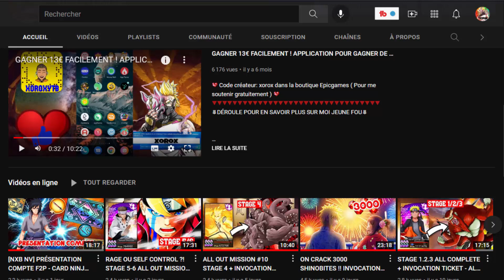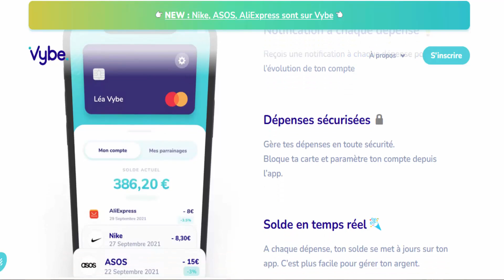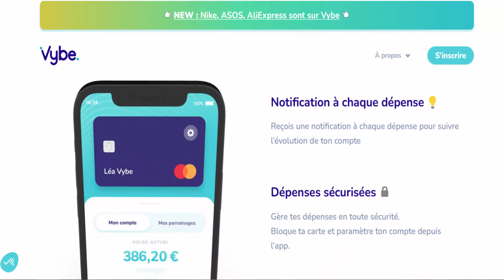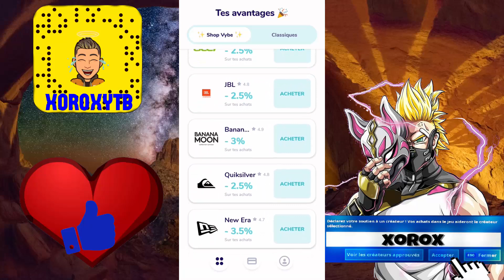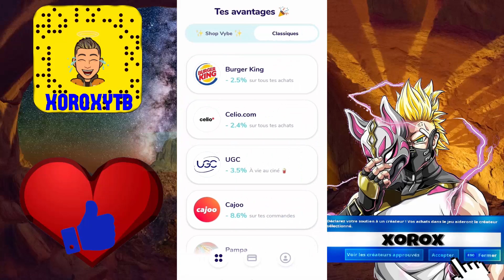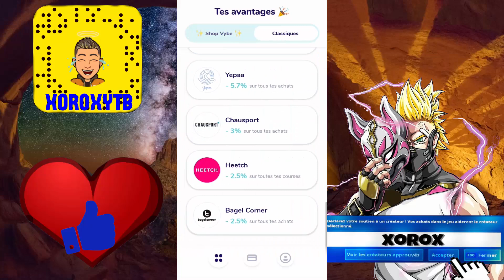ARGENT FACILE AVEC LE PARRAINAGE Vybe ! EXPLICATION / PRÉSENTATION NÉOBANQUE GRATUITE POUR JEUNE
Lien Parrainage pour s'inscrire et recevoir 4€ à l’activation de ta carte

💜 Instagram : Encore un mystère mais bientôt, surement quand j'aurai mon appart ;)

          🔥CE QUE J'UTILISE POUR FAIRE MES VIDÉOS DE QUALITÉ!🔥

►PC de la Hess du lycée
►Pour faire mes montages DE QUALITÉS j'utilise Camtasia🔥^=D
►Fauteuil Gaming ( Un rocher dans une foret ou je tourne les vidéos )

  🔥Et voila c'est tout, comme quoi on peut faire des vidéos potable avec pas grand chose🔥 =P

🔥ROAD TO 1M. =P